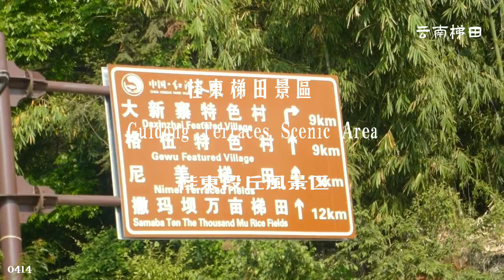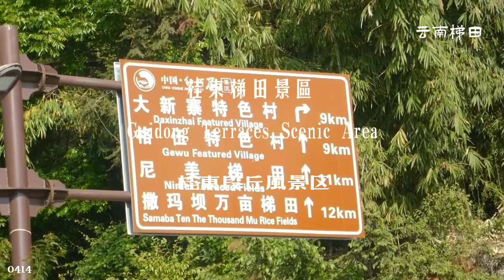云南梯田实景拍摄 Real time shooting of Yunnan terraced fields 雲南の棚田をリアルタイムで撮影